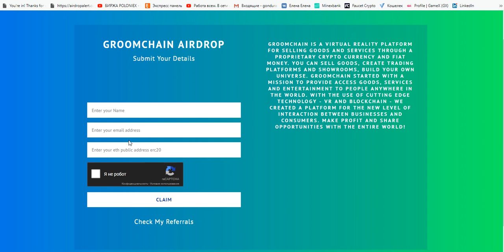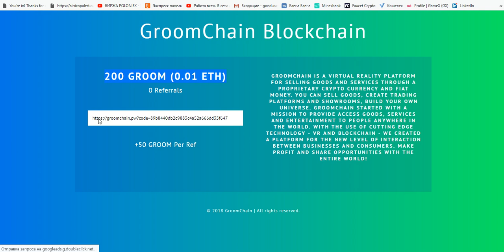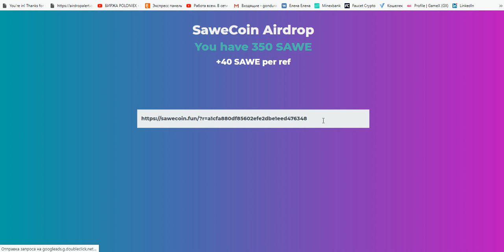два простых AIRDROP по раздаче монет